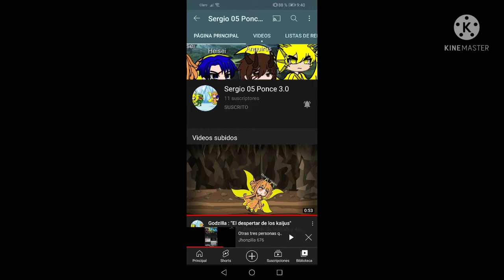y un último participante